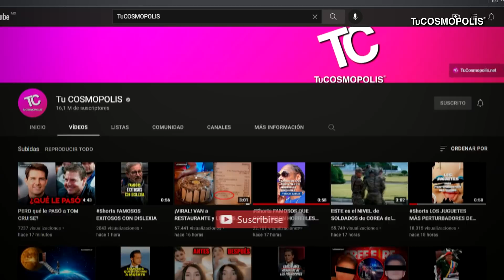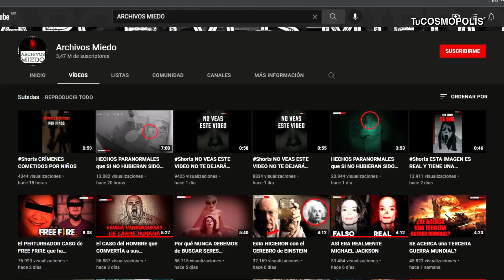La MEJOR TEORÍA del JUEGO del CALAMAR HASTA AHORA